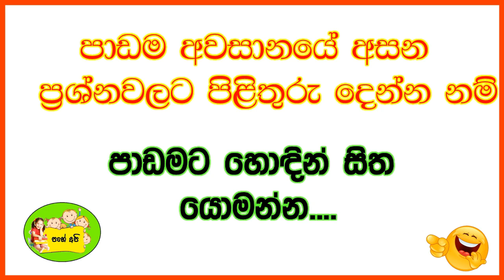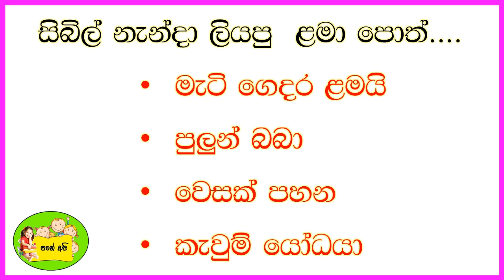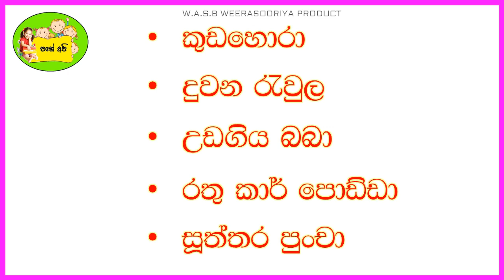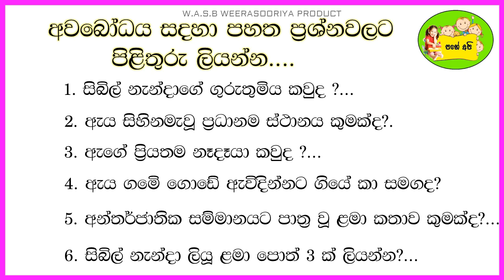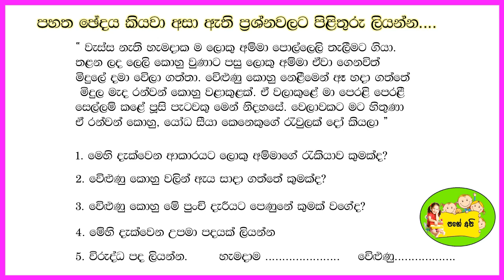මතකහිටින සිංහල පාඩමක්.........( grade 4 sinhala )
3 4 ශ්‍රේණි දරුවන් තුළ අවබෝධය පිළිබද කුසලතා සංවර්ධනය කිරීම.